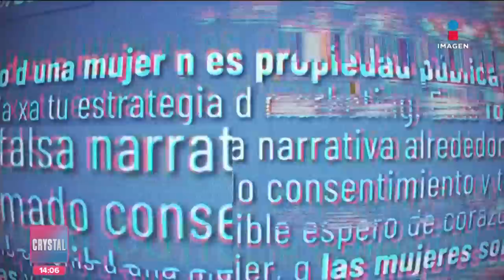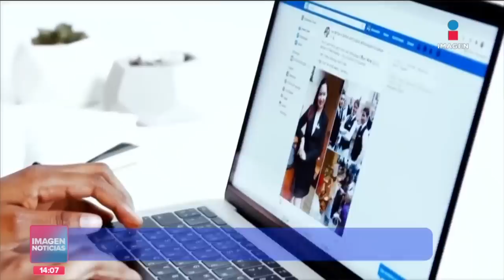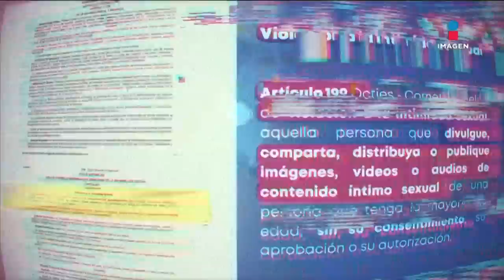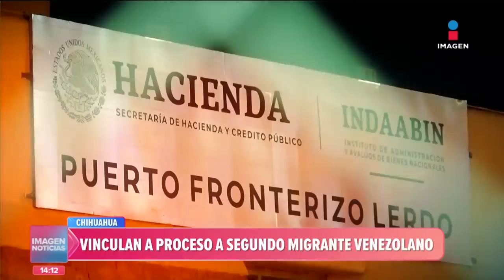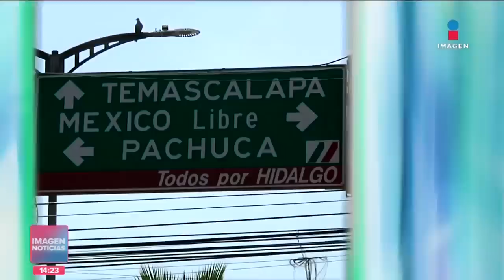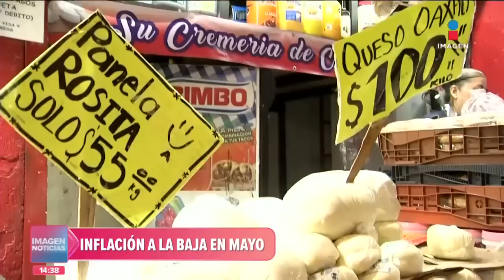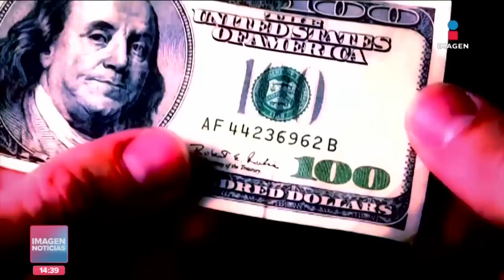Noticias con Crystal Mendivil | Programa completo 8 de junio de 2023